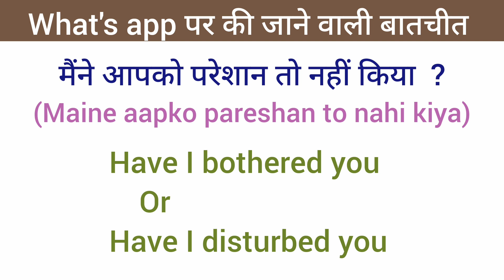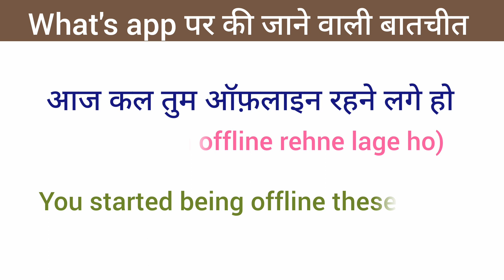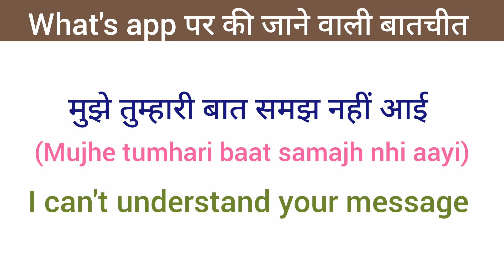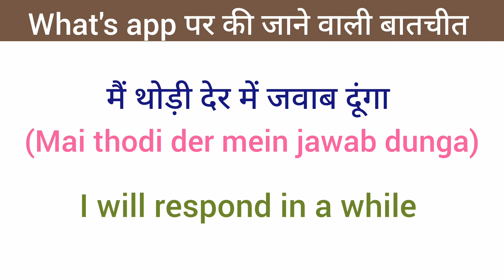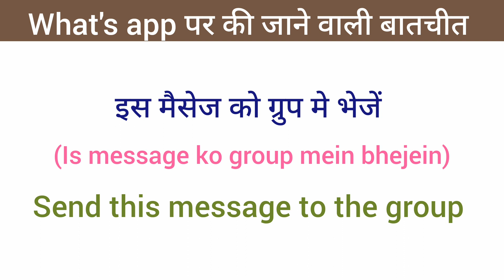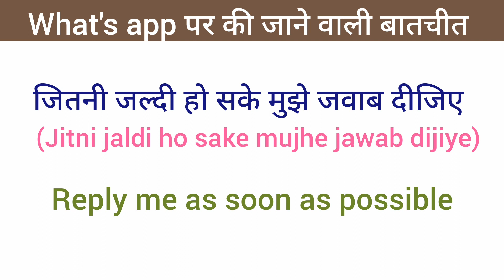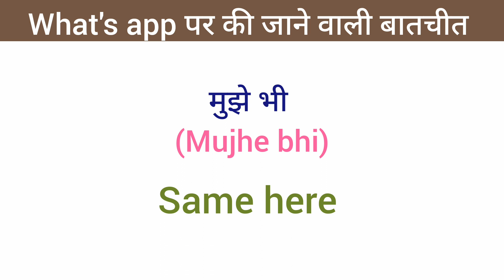what's app पर होने वाली बातचीत // Learn to talk on whatsapp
Here you can learn English daily Words and sentences.